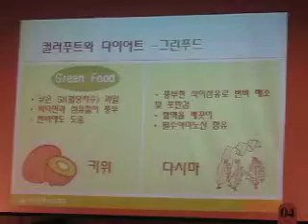20110324 컬러푸드의 비밀 파이토케미컬 COLOR FOOD 4